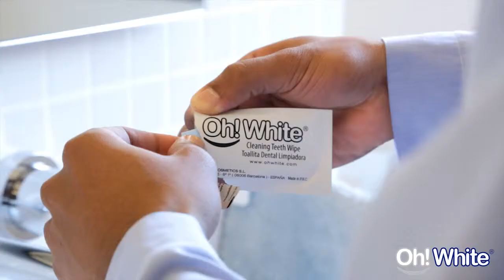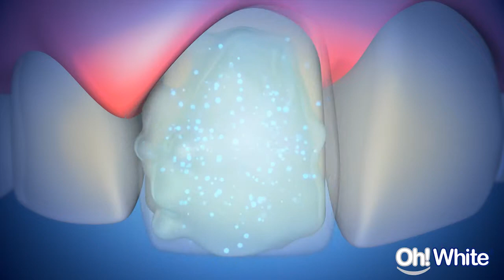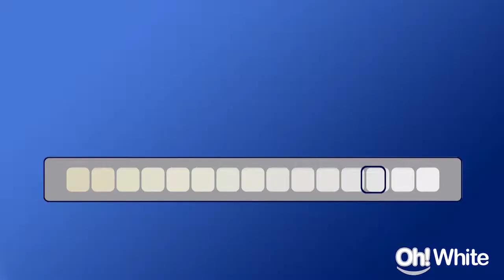Vídeo de Producto: Oh White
Vídeo realizado para Oh!white para mostrar su gama "home" de productos para blanquear los dientes